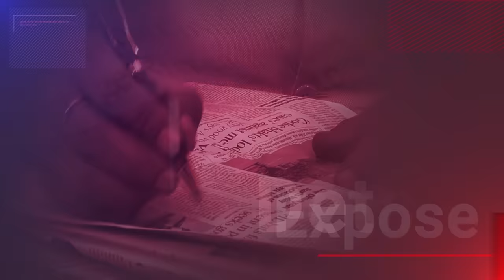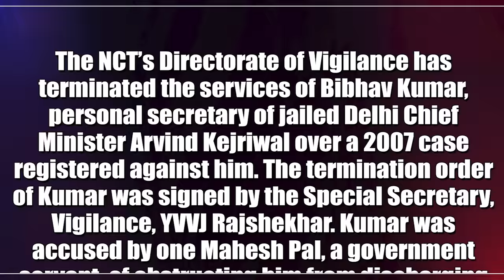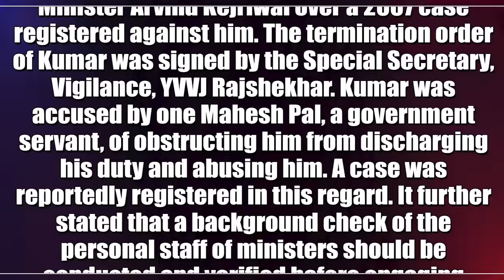Turmoil In AAP | Kejriwal’s Secretary Bibhav Kumar Terminated By Vigilance Dept. | Dr. Manish Kumar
NCT’s Directorate of Vigilance has terminated the services of Bibhav Kumar, personal secretary of jailed Delhi Chief Minister Arvind Kejriwal over a 2007 case registered against him.The termination order of Kumar was signed by the Special Secretary, Vigilance, YVVJ Rajshekhar.“The Competent Authority hereby terminates the engagement of Bibhav Kumar, in terms of the provisions of Rule 5 of the Central Civil Services (Temporary Service) Rules, 1965, with immediate effect,” the order said.